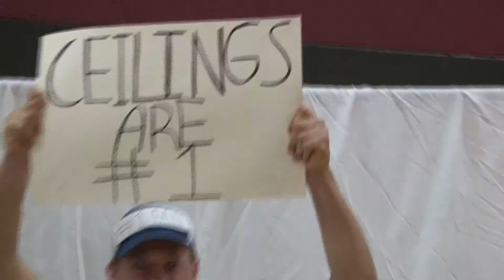RADTV SEGMENT 2013: Senior Dress Up Day